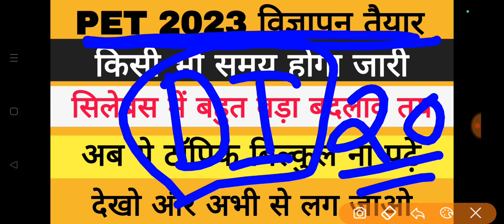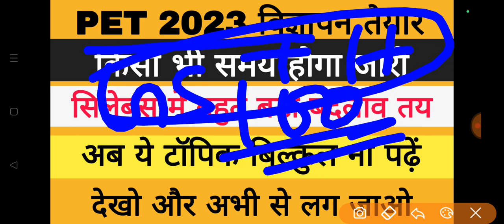PET 2023 NOTIFICATION BIG NEWS | UPSSSC PET 2023 | PET 2023 LATEST NEWS | UPSSSC PET SYLLABUS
upsssc pet 2023 latest news today
pet 2023
upsssc pet